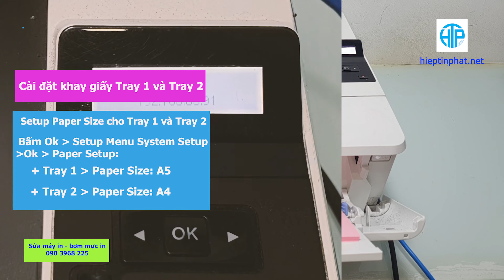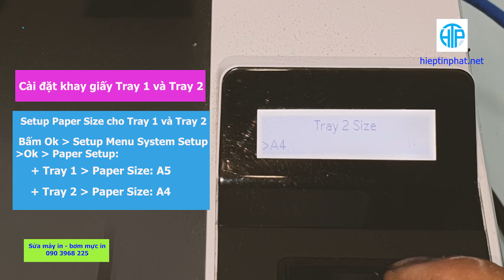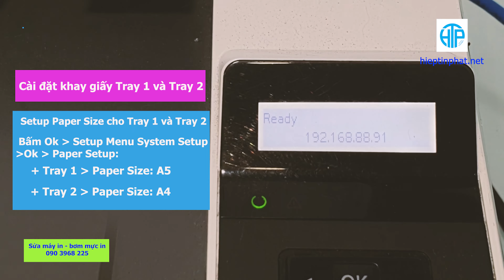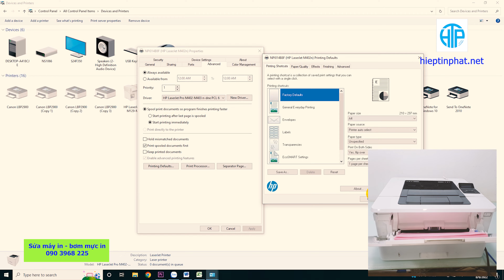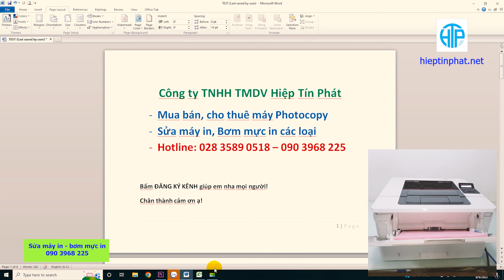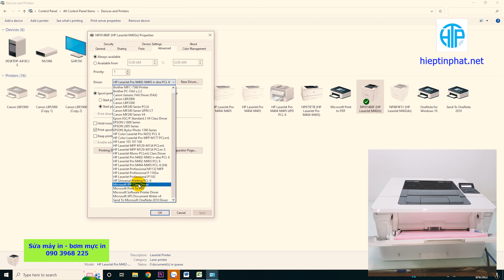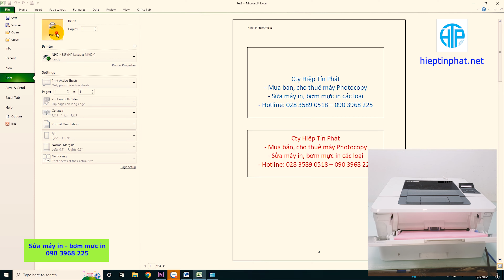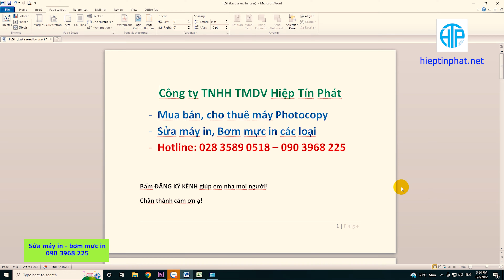Hướng dẫn cách in giấy A5 và A4 tự động trên máy in HP M402dn và HP M404dn | Hiệp Tín Phát